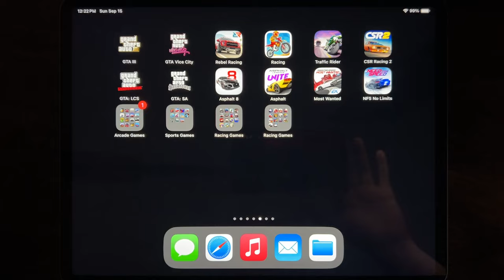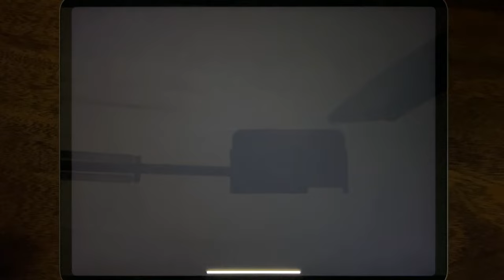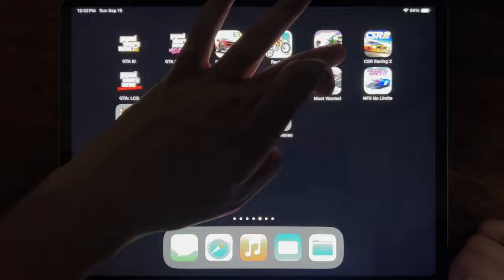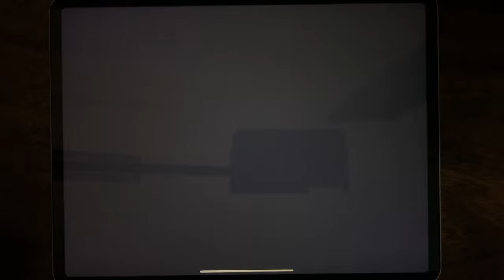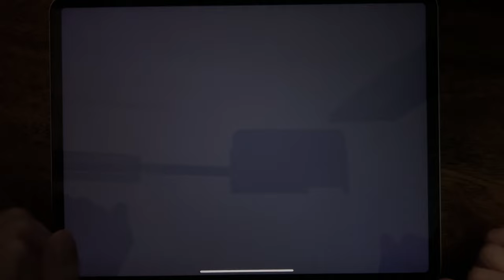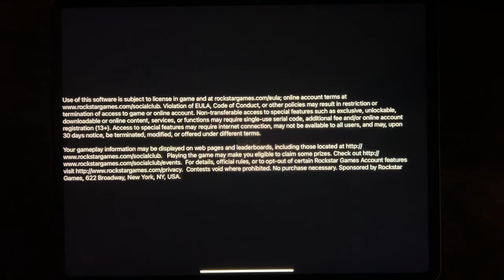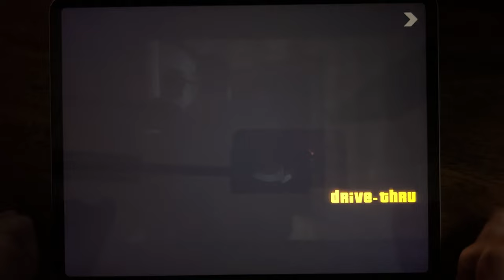GTA III, GTA Vice City, Rebel Racing, Bike Racing, Traffic Rider, CSR Racing 2, GTA: LCS, GTA: SA...